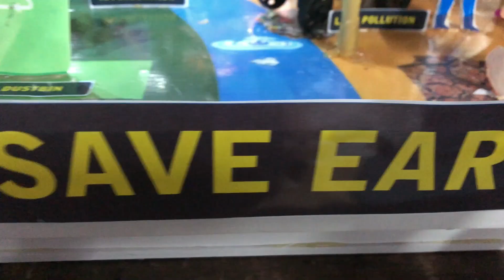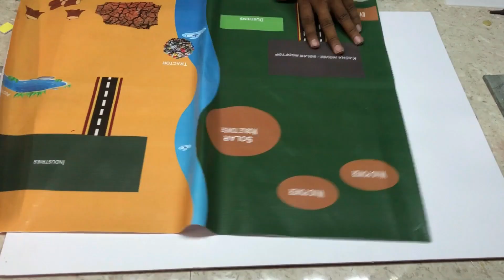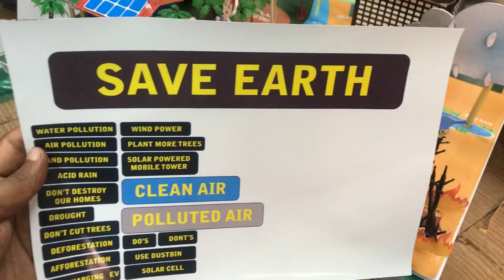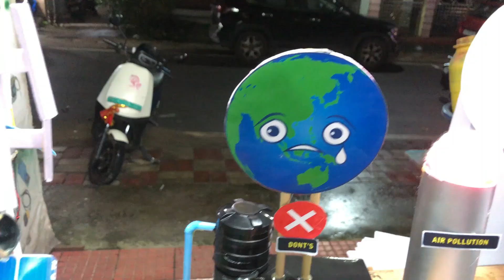Save Earth Project Working Model | My vision to improve rural livelihood - Sargiphool project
PROJECTRONICS
Abstarct - This working model powerfully contrasts our planet's current crises with a hopeful, sustainable future, all crafted from cardboard. On one side, the grim reality is depicted with scenes of land pollution using small trash pieces, deforestation shown with fallen paper trees, and factories made from cardboard boxes with straw chimneys emitting cotton smoke, causing air pollution and acid rain. This side also features a dried-up riverbed representing drought and a polluted water body with blue cellophane littered with waste, highlighting the severe impact of industry. In stark contrast, the other side showcases the green solution through afforestation with newly planted paper saplings and a thriving forest. Renewable energy is emphasized with a cardboard windmill for wind power, a solar panel made from black chart paper and foil for solar power, and its application in a solar-powered mobile tower and street light. The model culminates with a miniature EV car, crafted from cardboard, parked at a charging station powered by the sun, symbolizing a clean, self-sufficient, and eco-friendly environment for the future.

What you have to arrange -
1. 18x24 inch any hardsheet
2. Glue gun and sticks
3. 9v Battery - 4 nos